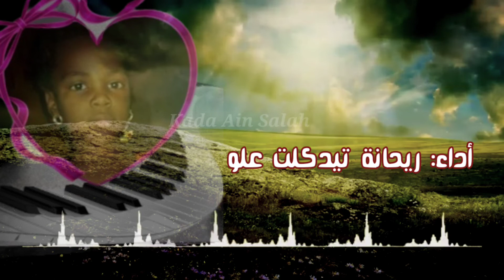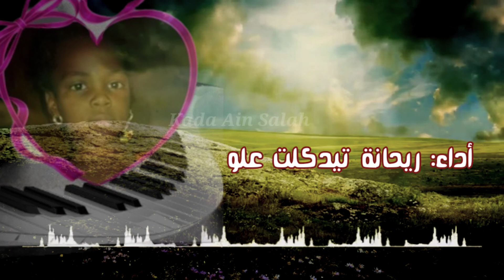علو عين صالح -(ساكن في اوطان بعيد)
كلمات والحان: من التراث المحلي
اداء: ريحانة تيدكلت الفنانة علو